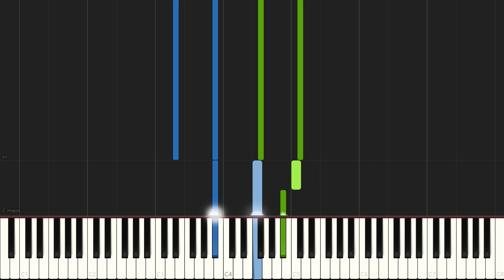BEASTARS -don't forget- | Piano Cover / Tutorial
A Synthesia tutorial of BEASTARS -don't forget- by Satoru Kosaki from the Beastars Season 2 OST. Transcribed by @zynrchkll.

Requested by @Gardening Guy.

This song is probably my favorite from Beastars Season 2. I would describe technically why this song sounds so good, but I don't know the terminology and am too lazy to learn it. Also, this video does not capture the fluid tempo of the actual piece, so I encourage you to do so in your playing!